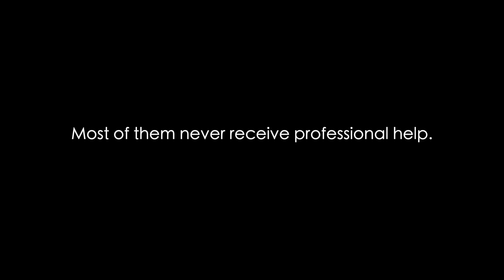Anxiety - A Student Story - PSA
With this PSA, we hope to bring awareness to the everyday life of a teen suffering from anxiety. It can be extremely hard to deal with, and oftentimes, it seems as if the anxiety is controlling you. If you find yourself feeling like our main character, DO NOT KEEP QUIET! Tell your family, friends, or trusted adults. You are not alone!